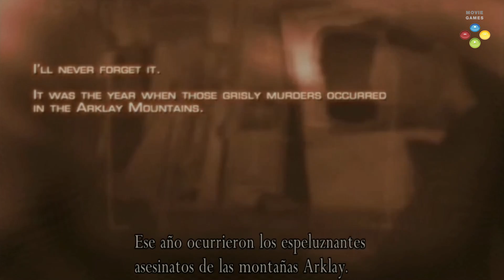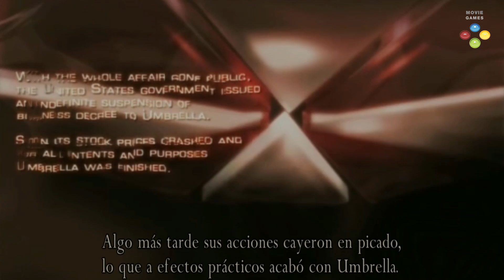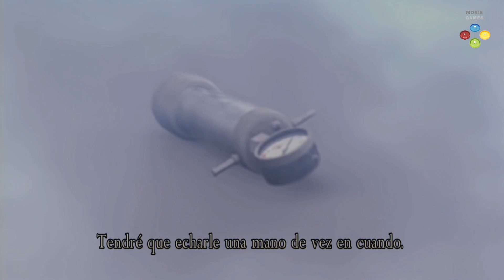Resident Evil 4 Pelicula Completa Full Movie [1080p 60fps]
Cinematicas y Gameplay del juego Resident Evil 4 HD en español.
Secuencias editadas cronológicamente. Versión PS4 a 1080p 60fps. Incluye "Separate Ways" editado cronológicamente.